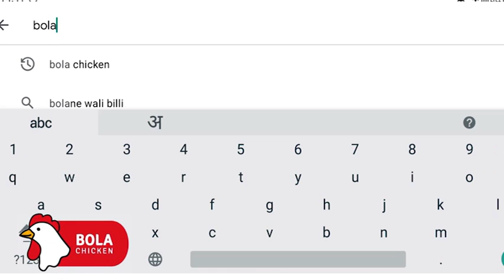जलद बातम्या: पोलीस दलात बदली साठी आता बारा वर्ष.